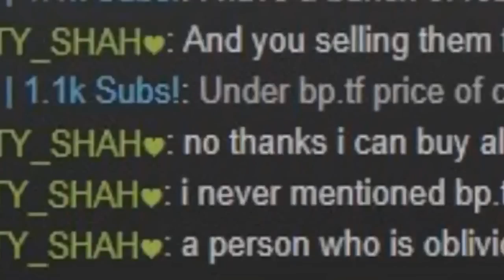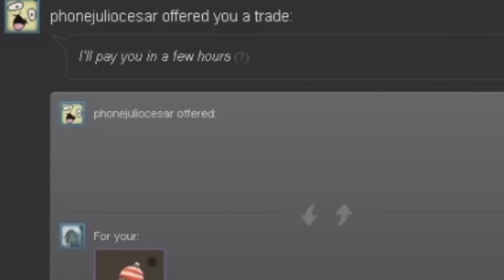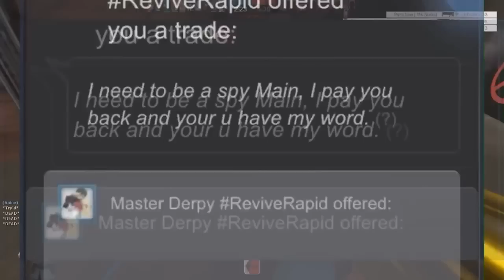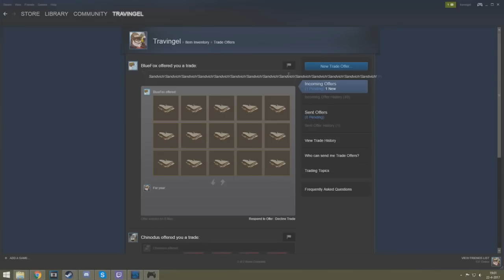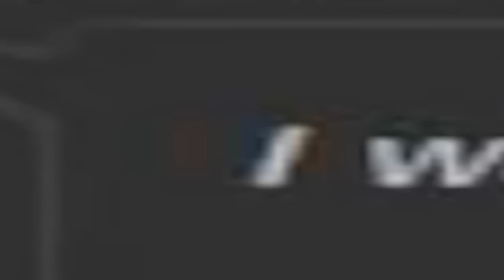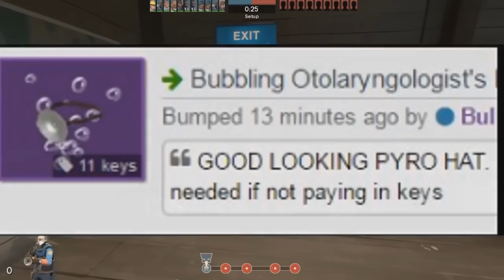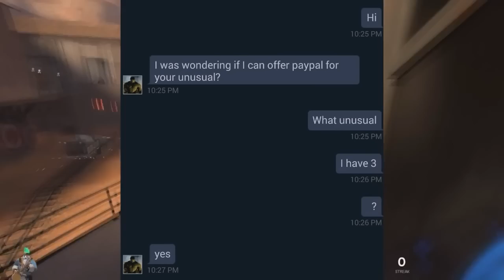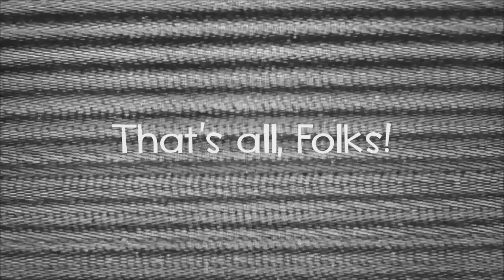TF2 - The Funniest Trades & Scam Attempts - Best Moments!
So I had the idea to compile the funniest trades from my funny trades and scam attempts series into one video! I didn't want it to be bias and trades that I thought were funny so asked around in my discord. Luckily Teal Opal ended up compiling this together for me! I think he did a great job personally, and I hope you guys do too!